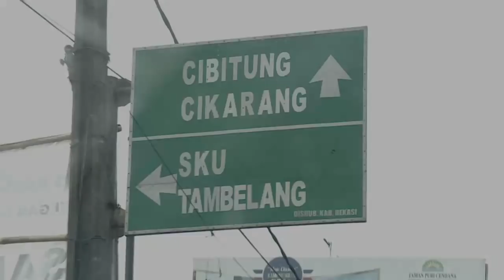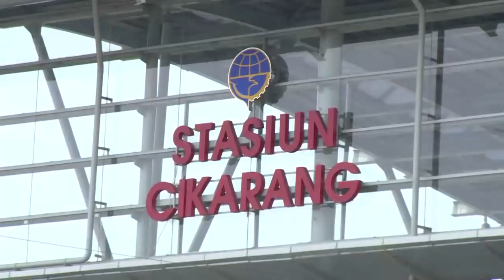Pak Sanang Punya Anak Banyak! Tetapi Menjadi Anak Tanggung Jawab Nenek nya | UANG KAGET EP 295 (1/3)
Mr. Money (Kris Hatta) berkeliling ke berbagai penjuru Indonesia membantu mereka yang kekurangan secara ekonomi namun memiliki semangat hidup dan daya juang yang tinggi. Setiap episodenya, Mr.Money akan memberikan uang Rp 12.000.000 dan target harus mampu menghabiskannya dalam waktu 33 menit.